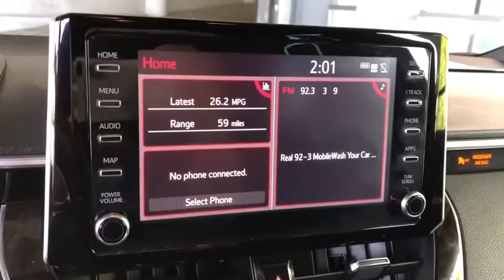2019 Toyota Corolla_Hatchback Los Angeles, Beverly Hills, Santa Monica, Van Nuys, Culver City, LA L1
Blue Flame Used 2019 Toyota Corolla_Hatchback available in Los Angeles, California at Los Angeles CDJR. Servicinng the Beverly Hills, Santa Monica, Van Nuys, Culver City, CA area.

32/42 City/Highway MPGL.A. CDJR offers this Toyota Corolla Hatchback with the safety comfort and fuel economy your are looking for. Local Trade-In Back Up Camera Carfax One Owner.Awards:* 2019 KBB.com Brand Image Awards * 2019 KBB.com Best Resale Value Awards